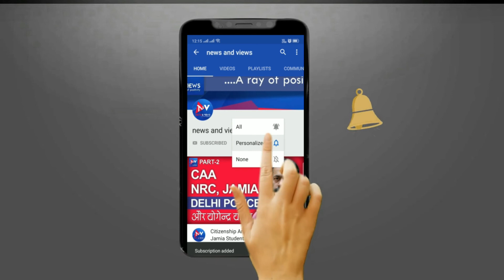श्राजन शुक्ला, आइ. ए. एस.,-सिविल डिफ़ेन्स के बढ़ते कदम “को लेकर मीडिया से की खास बात चीत...